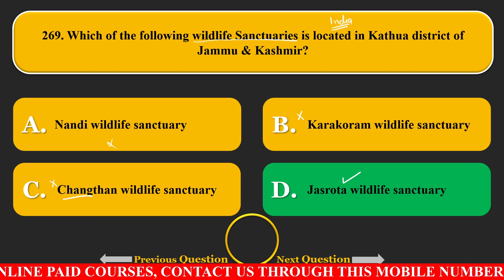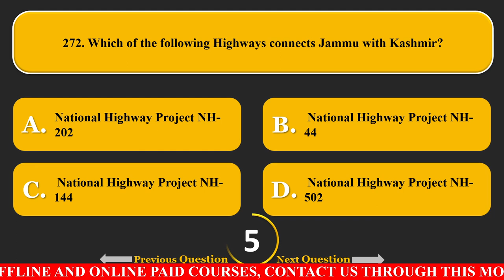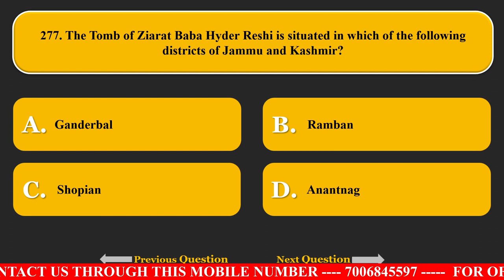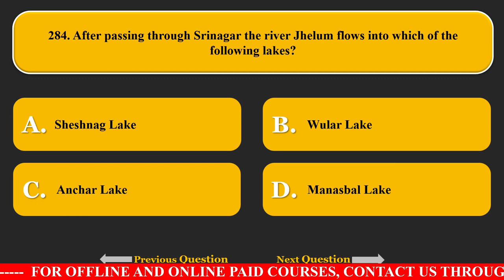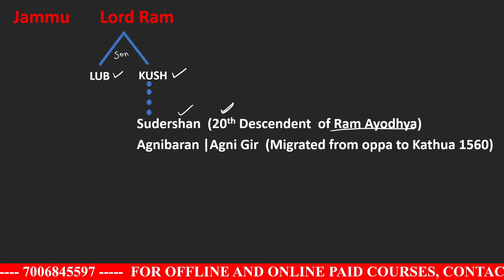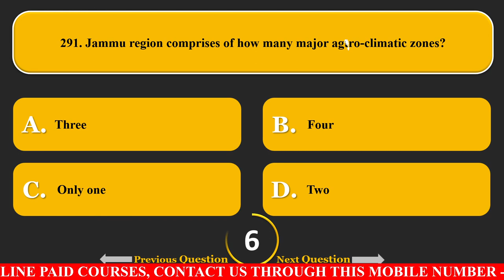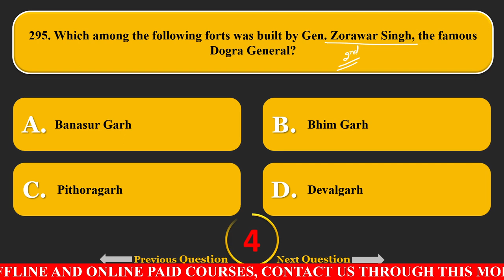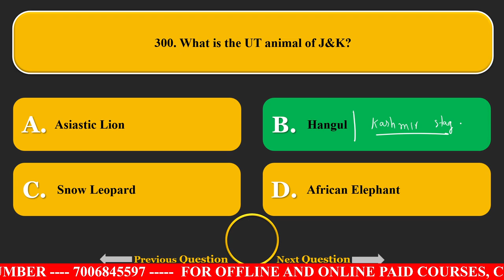JKSSB MCQ Series | Set - 10| J&K GK | @JobsAdda786 ​